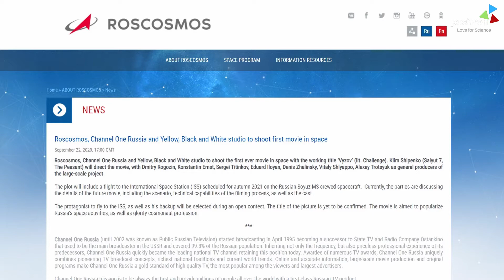Russia Wants to Be the First to Shoot a Movie In Space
Tom Cruise is officially in an international race to become the first movie star to shoot footage in space.

According to a statement by Russian space agency Roscosmos, Russia wants to become the first country in the world to make a movie in space.

Who will be first? Tom Cruise or the Russians?